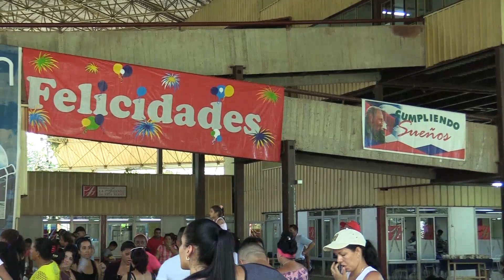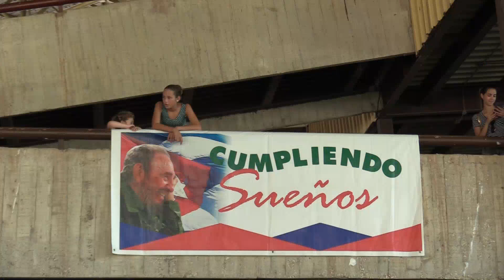CVI HOMENAJE DE LA COLMENITA A FIDEL POR SU CUMPLEAÑOS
CUMPLIENDO SUEÑOS, EL TRADICIONAL HOMENAJE DE EXPOCUBA A FIDEL POR CADA CUMPLEAÑOS, TUVO ESTE SÁBADO UN MOMENTO  ESPECIAL CON LA ACTUACIÓN DE LA COMPAÑÍA  INFANTIL  LA COLMENITA… MAÑANA DOMINGO, SE SUMARÁ  BUENA FE  A LAS FESTIVIDADES POR EL ANIVERSARIO 93  DEL NATALICIO DEL LÍDER HISTÓRICO DE LA REVOLUCIÓN CUBANA…
1- MARÍA CARLA CREMATA RODRÍGUEZ, INTEGRANTE DE LA COLMENITA
2- ERNESTO ESCALONA , INTEGRANTE DE LA COLMENITA
3- CAROLINA FERNANDEZ . INTEGRANTE DE LA COLMENITA
4- CARLOS ALBERTO CREMATA, DIRECTOR DE LA COLMENITA